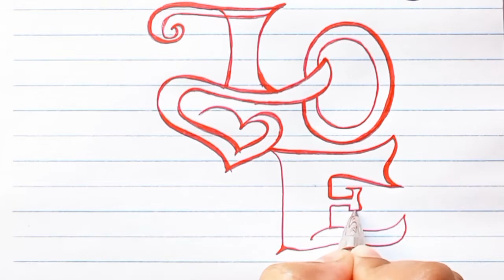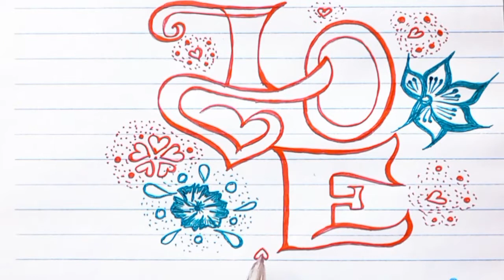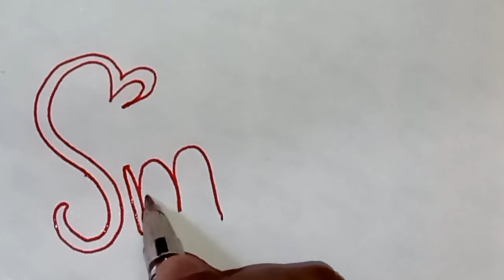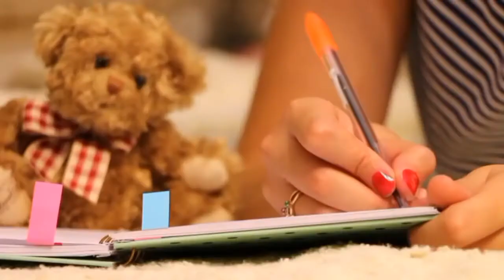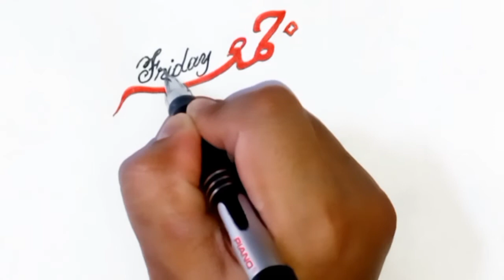fabulous calligraphy Tricks || learn Calligraphy cursive writing || Farwa Calligraphy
key points